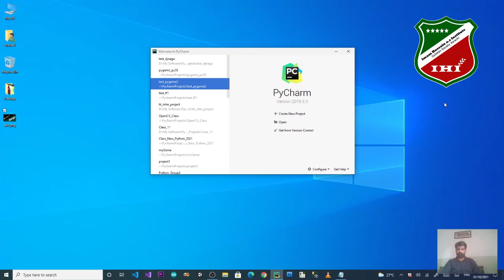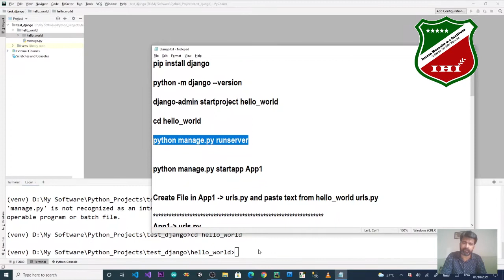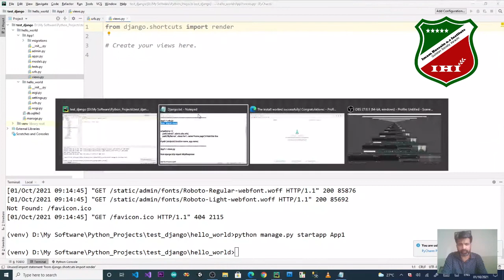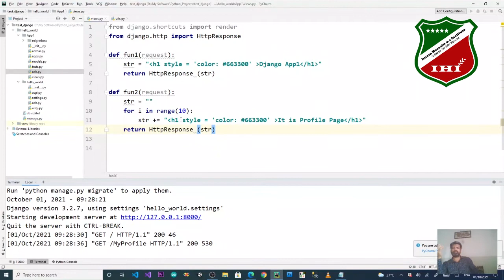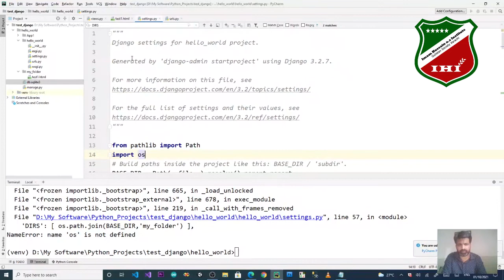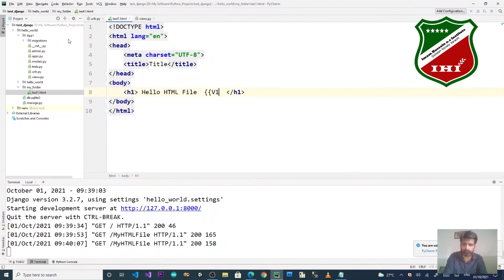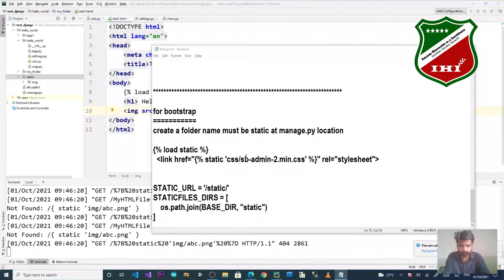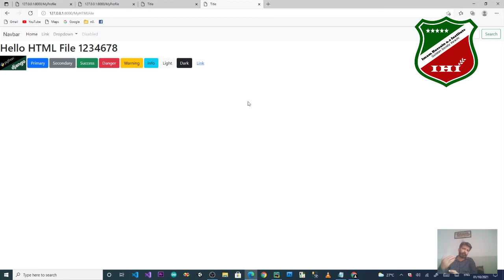Django with bootstrap | Python web application | Urdu | Hindi | iHi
We will teach you Django in a very short time.

Topics: Startup Page / HTML Page / Dynamic Page  / Images / Bootstrap

imam Hussain a.s institute Gulistan Society Karachi